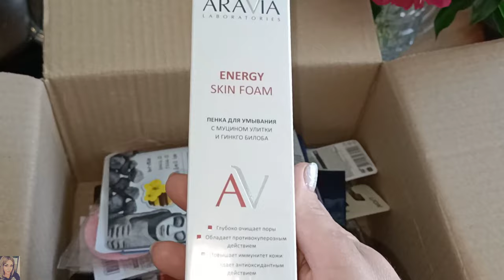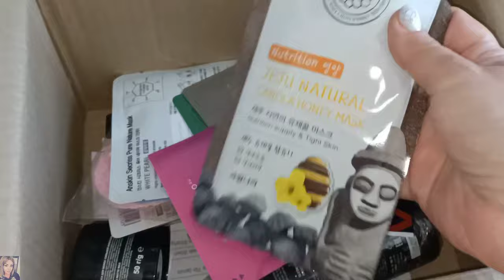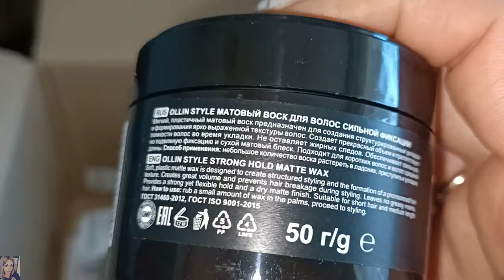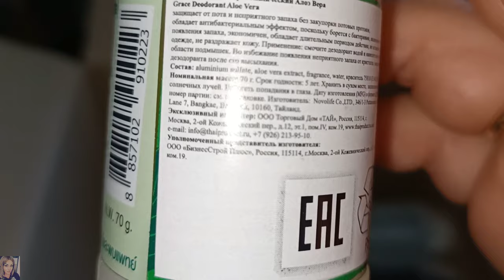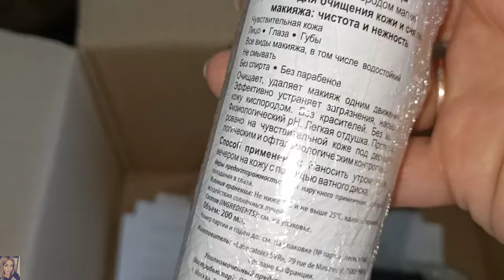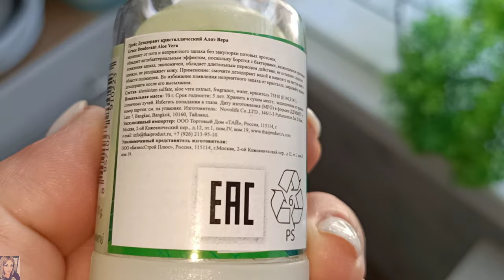ЗАКАЗ С САЙТА RANDEWOO 😍 НАШЛА КРУТУЮ МИЦЕЛЯРКУ!!! СРЕДСТВА ДЛЯ ПРИКОРНЕВОГО ОБЪЁМА ВОЛОС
ВСЕМ ПРИВЕТ!!!
В этом видео вместе с вами распакуем посылку из интернет-магазина RANDEWOO. Протестируем мицелярную воду от SVR, средства для прикорневого объёма и многое другое!!